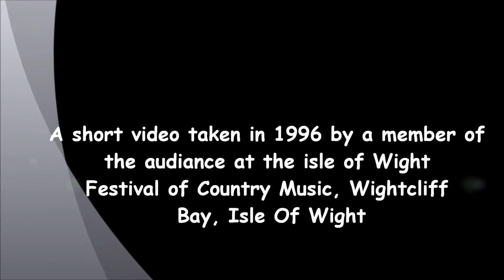OT.T Country Band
Norman Mourant and the O.T.T. Country band finishing a set at the Isle Of Wight Country Music Festival, Wightcliff Bay  UK